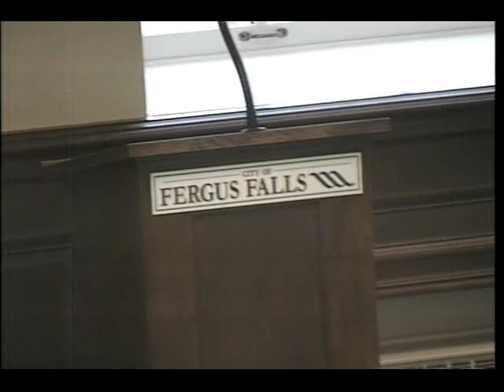Fergus Falls MN Meet The Candidates Forum 2016 Ward 3